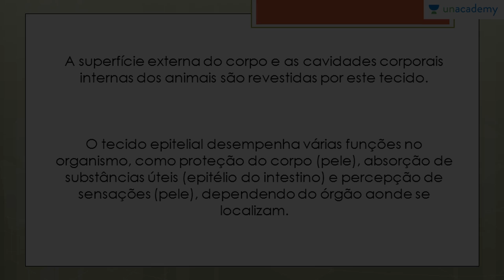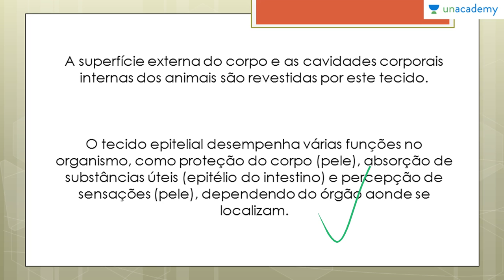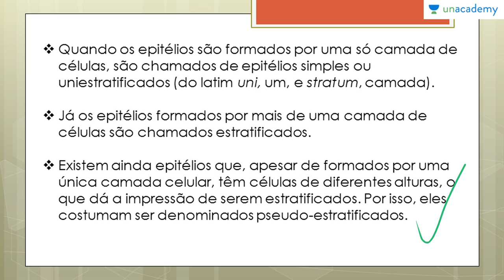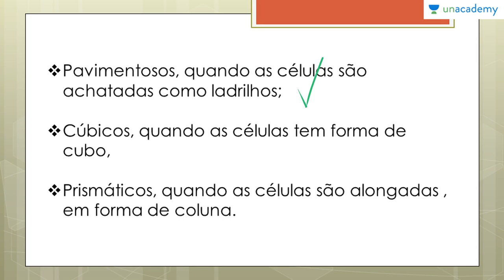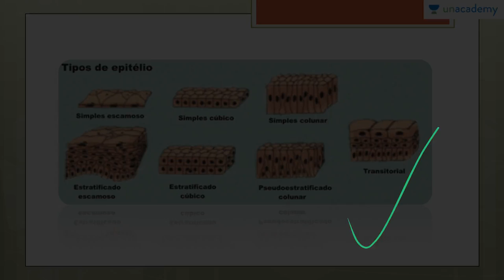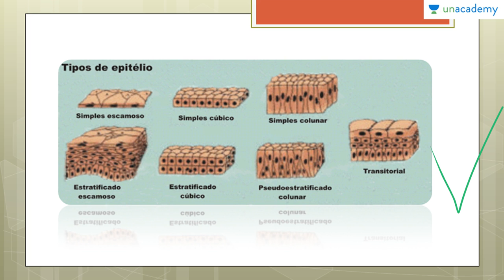Histologia Animal: Tecido Epitelial (ENEM, vestibular): Tipos de Epitelial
Histologia animal: tecido epitelial, focado em ENEM
Lição 01: Conceitos iniciais de tipo epitelial

Este curso de biologia é exclusivamente na área de estudo do tecido epitelial, para que os alunos possam compreender os vários aspectos do assunto. A histologia animal é a questão certa em praticamente todos os exames nacionais do ensino médio. Portanto, este curso tem como objetivo conceituar e exemplificar o conteúdo do Tecido Epitelial e dicas para enem 2017.

Aprenda as definições e conceitos do tecido epitelial, além de aprender os tipos de tecido epitelial e suas funções no corpo.

Para alunos do ensino médio e pessoas interessadas em fazer o teste ENEM.

Próxima lição: Histologia Animal: Tecido Epitelial, voltada ao ENEM - Aula 02: Conceitos Iniciais ao Tipo Epitelial

Para o curso sobre:
1. Reprodução dos Seres Vivos Voltado ao ENEM
2. As Bases Químicas da Vida Voltado ao ENEM
3. Genetica para o ENEM
4. Biomas do Brasil e suas riquezas Voltado ao ENEM
5. Fisiologia Humana Voltada ao ENEM - Anderson Covas
6. Metabolismo Energético Voltado ao ENEM - Anderson Covas
7. Filo Porífera & Filo Cnídaria Voltado ao ENEM - Anderson Covas
8. Biologia Celular Voltada ao ENEM - Anderson Covas
9.  Virus, Voltada ao ENEM- Anderson covas